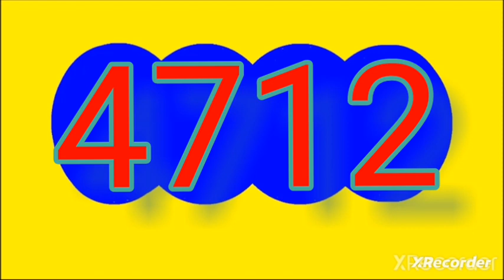30 de septiembre de 2023